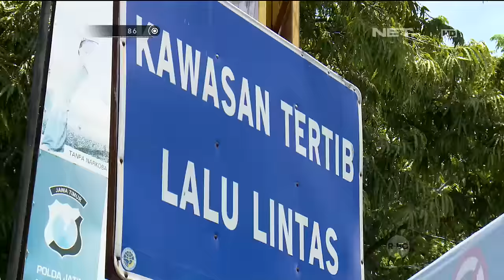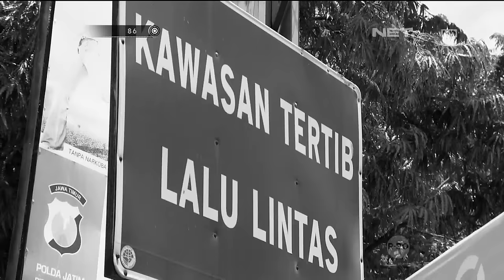Penertiban Lalu Lintas, Bahaya Melawan Arus di Ponorogo